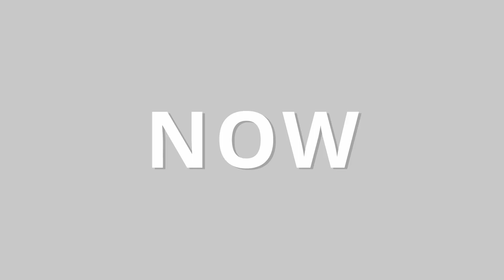[YBA] TUSK + Hamon is underestimated in 1 v 1's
Again, rokaing SCR boxing vamp when i reach 50 subs and never using it again...